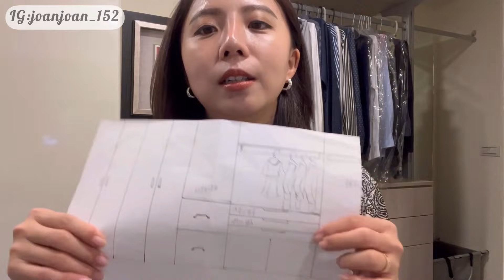居家小改造｜換掉沈重電視櫃｜開放式衣櫃大提升｜首次畫出理想衣櫃｜換不了房子就換內裝｜居家收納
木作電視櫃+木作、鋁架開放式衣櫃
大概金額落在六萬多

音響品牌是 klipsch 型號 CINEMA 600 5.1
價格大概40000 有多買兩支無線喇叭架
集雅社購入

星野集團｜谷關虹夕諾雅飯店｜七分鐘不專業開箱｜兩天一夜分享｜總共花費？｜152小姐